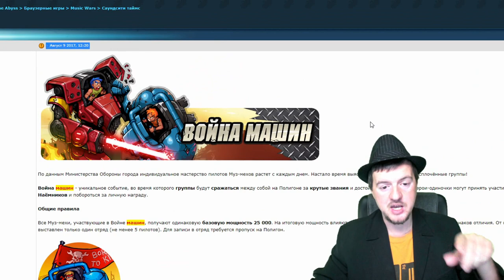ОБЗОР Война машин Мьюзикварс